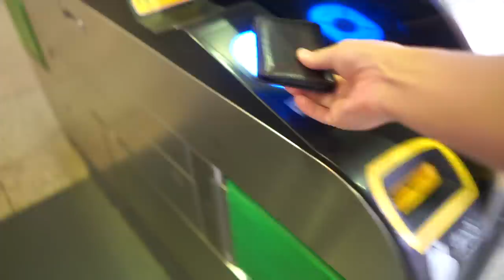自分を整える「ひとり時間」